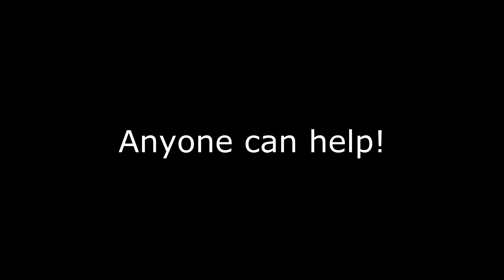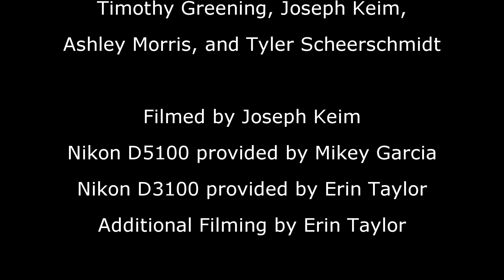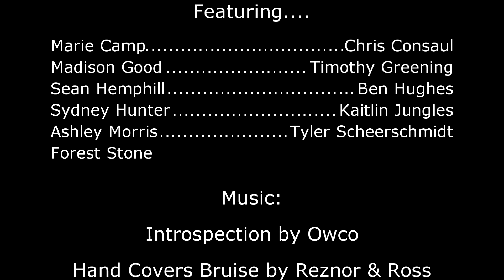The Green Out Project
A video promotion for Woodgrove's Great Green Out, created by the green team. Thanks to all who helped! This video is a result of much hard work! Go Green!
Additional credits: MATT BECK, in the trunk of the car, and PAUL MEAD in the sunroof.
Participate in the Great Green Out! Wear green on Friday 12-21-12 and reduce
your energy consumption at school in any way that you can. This includes using
less paper, using less artificial light and more natural light in classrooms with
windows, using less water, and limiting time spent on the computer. WOOHOO.